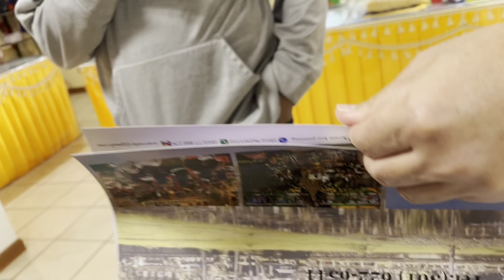A Special Birthday For One Of Our Community Favorite Person | Daughter Birthday Buddhist Ceremony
Enjoy a special birthday celebration at the temple